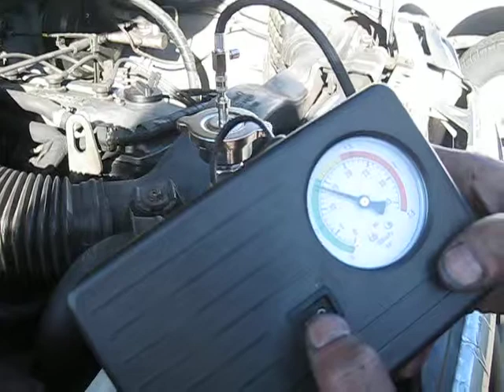Electronic Pressure Tester 2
Advantages of an Electronic Pressure Tester 2